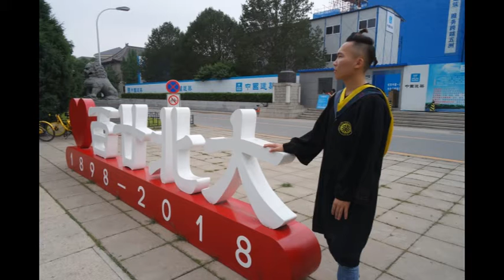Jincheng Zhang - Chicken (Instrumental Version) (Official Audio)